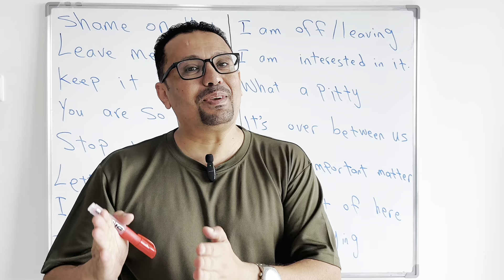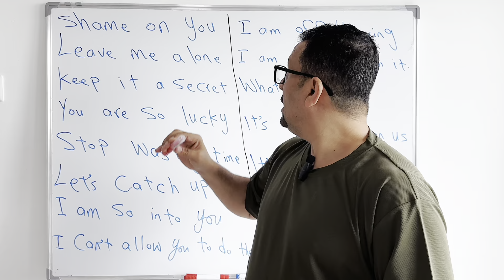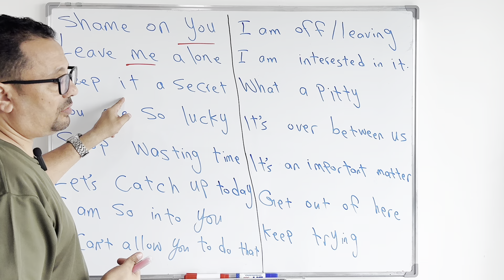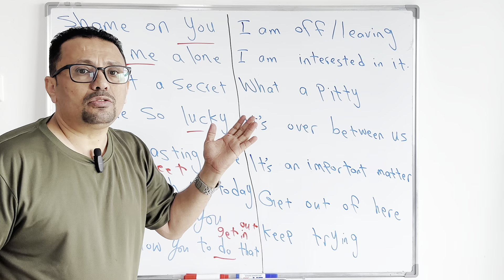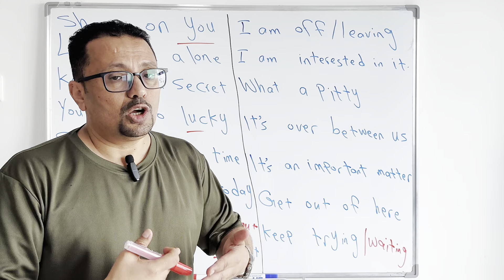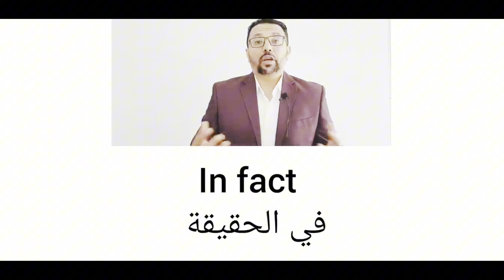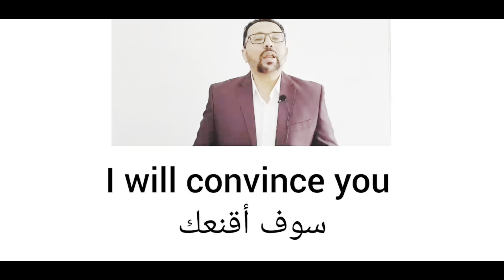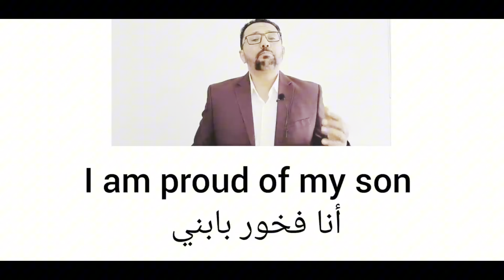لا تحفظ كلماااات انجليزية !!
قمت بفتح قناه على التيك توك بعد سرقت محتوى دروسي من اكثر من 60 قناه على التيك توك اسمها ( تعلم مع مراد تيك توك )
 هناك كورس جديد  لتعلم اللغة الإنجليزية من الصفر مرتب و مرقم على قناتي الثانية  فقط اكتب على اليوتيوب ( القناة الثانية مع مراد ) يعتبر هذا الكورس هو الأقوى بحيث يدرس الطالب وكانه في معهد لغة انجليزية ويركز على جميع مهارات اللغة الإنجليزية من تحدث وقراءة وقواعد وكتابة و استماع و كلمات ...الخ بحيث يدرس الطالب هذا الكورس ولا حاجه لأي دراسة أخرى لأنني سوف اضع واجبات وحل  الواجب في الدرس التالي  وهناك اختبار نهاية كل مستوى
لا يعلم الكثير من الطلاب انني قمت بعمل عده كورسات و مستويات مرقمه ومرتبه من المستوى الاول وحتى العاشر مرتبه ومرقمه ويستطيع الطالب متابعتها عبر الدخول الى قناتي بالضغط على اسم القناة اسفل الشاشة ثم اختيار ( قوائم التشغيل ) في الاعلى وسوف تظهر مجموعات دروس ومنها المستويات وكذلك سوف يجد مجموعه من دروس المحادثات او الترجمة او النطق القواعد...الخ
كم قناه لديك حاليا؟
الاجابه: لدي حاليا 3 قتوات على اليوتيوب ( القناه الاصليه القناة الاولى اسمها ( تعلم الانجليزيه مع مراد)
القناه الثانيه: اسمها ( تعلم مع مراد )
وقريبا ستكون هناك قناه لتعلم اللغه العربيه للاجانب و قناه خاصه بتعليم اللغه الانجليزيه بشرح انجليزي انجليزي
الإجابة: فقط يكتب الطالب في اليوتيوب (اسم الدرس الذي يريده + يكتب مع مراد)  و سوف تظهر عدة فيديوهات مفيدة جدا
المبني للمجهول - المحادثة - التحدث في المطار او الاسوق او في الشارع - المستقبل - المستقبل المستمر - الماضي - الماضي التام - جميع ازمنة اللغة الانجليزية + اهم الكلمات و العبارات الانجليزية + كيف تكون جملة او سؤال + حروف الجر + الضماير .الخ ولا يعرف كثير من الطلاب انهم يسِتطيعو ان يكتبو اسم الدرس ثم يكتبو مع مراد